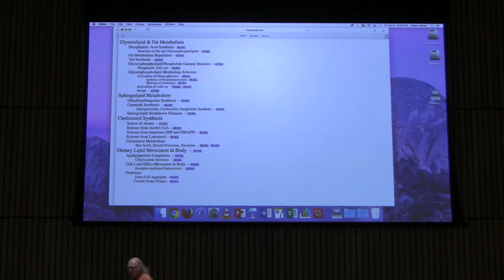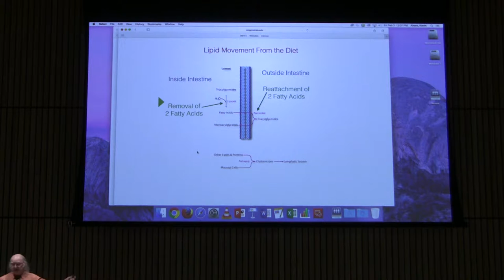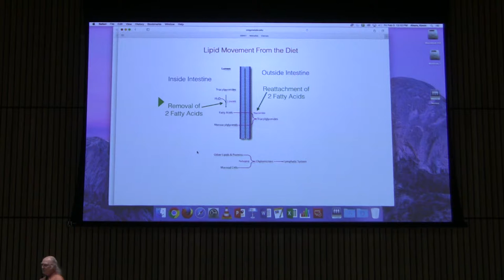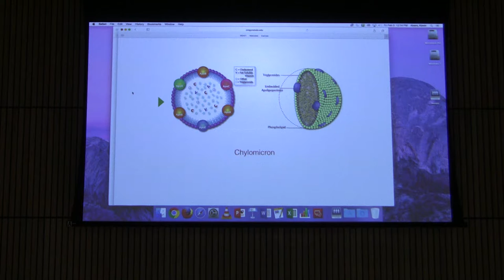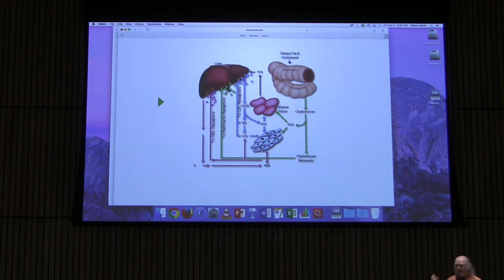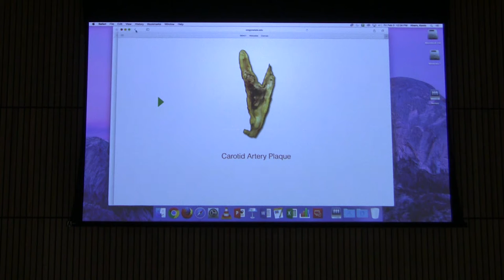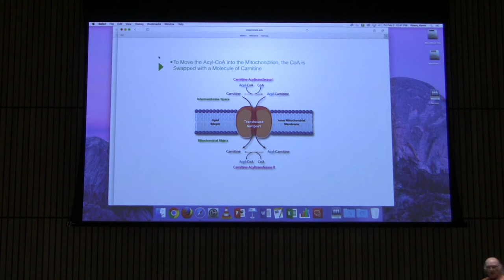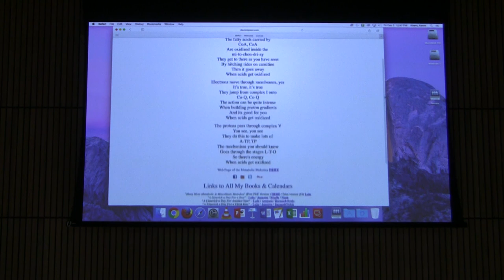Cholesterol & Fatty Acid Metabolism - Kevin Ahern's BB 451 Lecture #37 2017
Friend me on Facebook at kevin.g.ahern

1. Cholesterol in the body is either there as a result of 1) synthesis; 2) diet; or 3) storage/recycling.

2. In the digestive system, bile acids and mechanical agitation of the stomach help emulsify fats.

3. In the intestines, hydrolysis of fatty acids from fats by lipases, yield soapy like substances that help emulsify lipids for transport across the intestinal wall.

4. After movement across the intestine, lipids are packaged in chylomicrons. They move through the lymph system into the capillaries where they get stuck.

5. Action of lipoprotein lipase in the capillaries removes some of the fat from the chylomicrons and they shrink in size and exit the capillaries and move to the liver.

6. The liver senses the body's need for lipids via LDL receptors. If lipids are needed, VLDLs are packaged by the liver and released these get degraded by lipases and other enzymes to IDLs and LDLs. If the liver LDL receptor cannot detect LDLs in the blood, it continues to release more lipoprotein complexes.

7. Defects in liver LDL receptors (familial hypercholesterolemia) are a leading cause of high blood cholesterol.

8. LDLs (referred to as "bad" cholesterol) are associated with formation of atherosclerotic plaques. These form as a result of free radical (reactive oxygen) species which oxidize unsaturated fatty acids in LDLs. Macrophages may attack these and form the basis of an atherosclerotic plaque.

9. LDLs have the highest concentration of cholesterol of any of the complexes. They deliver cholesterol into cells by the process of receptor-mediated endocytosis.

10. HDLs are referred to as "good cholesterol".  They are associated with reducing levels of cholesterol. HDLs are reduced in smokers, but are increased in response to exercise.

11. If a person has high cholesterol, the first approach is to see if levels can be brought down by dietary changes. If they cannot, then drugs are used to stop 1) endogenous synthesis and/or 2) recycling.

12. Endogenous synthesis drugs (statins) target HMG-CoA Reductase.

Highlights - Fatty Acid Oxidation

1. Fats are broken down by enzymes known as lipases. Hormone sensitive triacylglycerol lipase is the only regulated enzyme of fat or fatty acid breakdown.

2. Triacylglycerol lipase cleaves the first fatty acid off of a fat.

3. Glycerol, is the only part of a fat that can be made into glucose. Fatty acids travel in the bloodstream carried by serum albumin. After they get into cells, they are attached to coenzyme A.

4. Fatty acid oxidation occurs in the mitochondrial matrix. In the cell, fatty acids are attached to CoA and at the mitochondrion, the CoA is replaced by carnitine. Inside the mitochondrial matrix, the carnitine is replaced by CoA again.

5. Steps in fatty acid oxidation include dehydrogenation, hydration, oxidation, and thiolytic cleavage. The dehydrogenation and oxidation reactions yield reduced electron carriers (FADH2 and NADH). The double bond formed in the first dehydrogenation reaction is in the trans form. Thiolytic cleavage is catalyzed by the enzyme called thiolase.

6. The first reaction of fatty acid oxidation involves a set of enzymes know as acyl dehydrogenases. These are specific for fatty acids with long, medium, or short chains. The medium chain acyl dehydrogenase has been implicated in some instances of sudden infant death syndrome.

7. The long chain acyl dehydrogenases are found in peroxisomes and this is where oxidation of long chain fatty acids (longer than 20 carbons) begins (not in the mitochondrial matrix). Oxidation here involves transfer of electrons to oxygen to make hydrogen peroxide, instead of FADH2. Peroxisomal fatty acid oxidation is therefore LESS efficient than mitochondrial beta oxidation.

8. Acyl dehydrogenases that work on medium chain (8-20 carbons) and short chain (less than 8 carbons) fatty acids are found in the mitochondrial matrix. The enzyme working on medium chain fatty acids has been linked to sudden infant death syndrome, when deficient.

9. The first step of oxidation generates a trans-intermediate plus FADH2. The second step involves addition of water across the trans double bond to create an intermediate in with an OH on carbon 3 in the L configuration. The third step involves oxidation of the hydroxyl intermediate to a ketone on carbon 3. The last step involves cleaving off of an acetyl-CoA and production of a fatty acyl-CoA with two fewer carbons. The last step is catalyzed by the enzyme thiolase.

10. The reactions of beta oxidation up to the thiolase reaction chemically mirror the reactions of the oxidation of succinate up to oxaloacetate.

11. Seven cycles of beta oxidation of palmitoyl-CoA in the matrix yield 8 acetyl-CoAs.